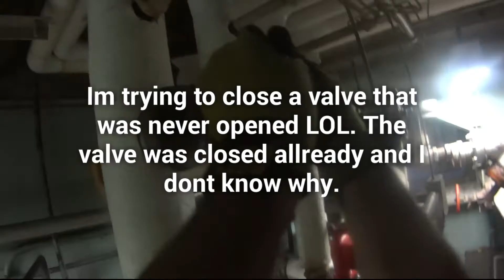Bell&Gossett | Booster Pump replacement.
Replaced Bell&Gossett booster pump